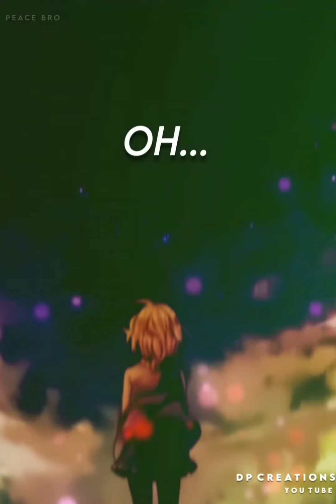Unnale | raja rani | gv hist | tamilwhatsapp status ..